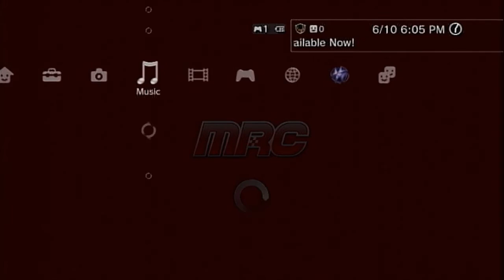Mod Nation Racers for PlayStation 3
Hello, and Welcome to another sneak peek into PlayStation 3 Exclusive games. This time we take a look at an awesome, and incredibly fun racing game, Mod Nation Racers.

Another great big hit from the Play, Create, Share genre. Mod Nation Racers takes racing to the next level, by giving the user the powerful tools to create their own tracks, and share them with others online! You can also create your own racer, and kart as well! It contains a campaign mode with some funny little FMVs, and they give you a little story about Tag, and his racing career. You play the role of Tag of coarse.

Also, with the 28 (or so) pre-made levels in the campaign, you get to unlock many things to use in the game, from beating the campaign mode, and meeting certain criteria on the way. So it is a lot like Little Big Planet in that way. In addition to the campaign mode, there is also an online race mode for up to 12 people. And for those without any online support, your still covered as you get to use a 4 player split screen offline mode as well.

The graphics in Mod Nation Racers are pretty good, considering the strange looking, simplistic South Park feel. I would have to say it has a smooth overall appearance, on nearly everything. The colors stand out nicely, and the explosions from the bombs, and other weapons look pretty cool. For a game of this style of artwork, this might be the best looking game around.

The music is a coin toss really. Seriously, some songs in the game are great sounding, like when you beat a stage, and some songs are decent when racing, but, the majority of music from this game, just plain sucks! The music is so bad when making your own tracks, and modding your karts etc... if it did not have Custom Soundtracks support, I would refuse to even make my own tracks. Yeah, it's that damn bad.

Speaking of Custom Soundtracks support, I have used it in this video as well. Both songs this time are from the band The Black Crowes, and the album Shake Your Money Maker. The songs I played are Could I've Been So Blind, and Don't Wake Me. Also, the 2 stages in this video are my own creations, and they are in beta stages right now, and not yet available online. I still have some tweaking to do on both of them. But they should be up soon!

The sound effects are pretty good IMO. All the weapons have a really distinct sound to them, and come across crisp and clear. Sliding on the tracks, or on wooden floors sound believable, and the explosions sound great as well. It has everything that is needed for a great action racing game, with great variety.

The controls in Mod Nation Racers feel very strange, at first. You might not like the feel to the games controls when you first pick up the controller, but once you finally master drifting around the first track, you will feel how much fun it is to drift, and it becomes easy! Battling it out with the other cars gives it a Mario Kart meets Twisted Metal feel, and I have to admit, I really like it!

One little complaint I have about the game, (other than the music), is the loading time. Every time you go someplace new, or leave an area, you have to sit through loading screens. I don't care much about it though, as a patch came out to help make loading times a bit shorter, and made the jump into the creation station much faster by giving us a choice at the title screen, instead of forcing you into the game first.

About this video: What can I say? I always loved the Mario Kart games, and seeing how the weapons are in this game, along with the intense action, and being able to create my own stages, made this game a must buy for me. I just had to make a video showcasing some of my early attempts at making a fast stage for this game. As you can tell, I made them night tracks, but it looks horrible on youtube, so I am reworking them at the moment for a future video. The first stage I show in this video is called Racing Spirits, and can now be found in a remix version by a buddy of mine, LastDarkBlade. The second stage shown is named Speedzone FURY! and is now also available in a new remixed version by myself.

Bottom line: If you have EVER wanted to make your very own Racer, Kart, or Race Track with all the crazy curves, jumps, and weapons you can ask for, then look no further! Mod Nation Racers is a kart racing game taken to the next level. Creating stages can be done very quickly with the powerful tools, and within minutes, you could be sharing your new creation with all of your friends to play together online. It's a ton of fun, online works perfectly, and the mayhem gets exciting! Just make sure your Custom Soundtracks are ready to play, and get ready to race!

This game is in 720p native, has Dual Shock 3 Rumble support, Trophy support, Custom Soundtracks, and DTS 5.1 + PCM 7.1 Surround Sound.

Mod Nation Racers is Exclusive to the SONY PlayStation 3 Computer Entertainment system.